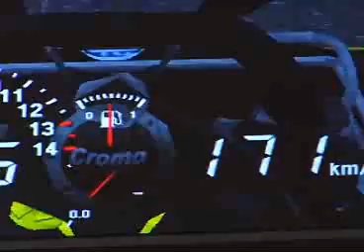Instala SETYDE simulador de kart en IDET